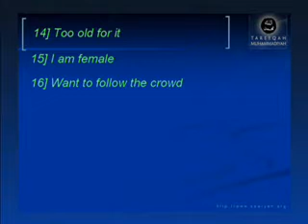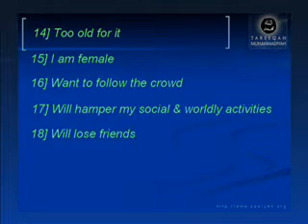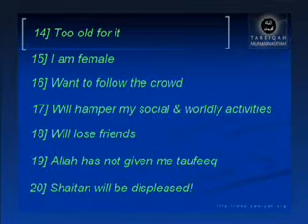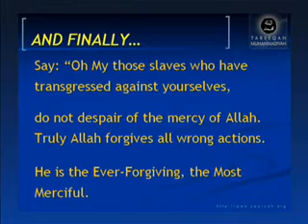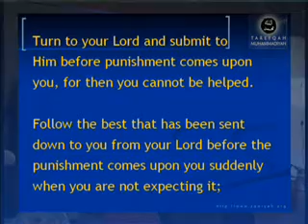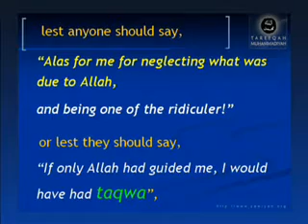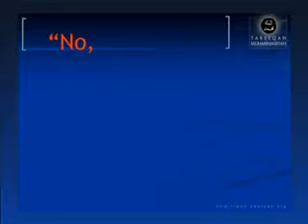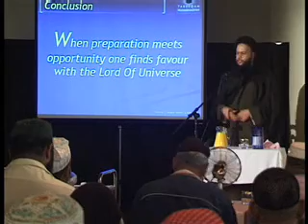Purification of the Heart - Part 13 of 17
Muhammadiyah Productions brings you the DVD 'Pu... (more)
Added: January 28, 2008
Muhammadiyah Productions brings you the DVD 'Purification of the Body, Mind, Heart and Soul' - The self - Purification course. In this uniquely presented science of Islam namely Al - Tazkiyah tul Nafs (Purification of the Heart) you will discover the spiritual dimension of Islam, and a way to purifying and developing your imaan and the love for Allah and his Messenger. Explained using presentation slides by Shaykh Ahmad Dabbagh it is sure to open your eyes to the practicality of purifying oneself, living a life in complete compliance with the Quran and the Sunnah, whilst living in the modern age, a course which is free of charge, is tailored to individual needs it is open for all, both male and female.